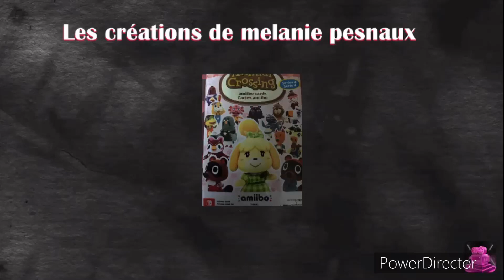Ouverture de booster animal crossing série 4